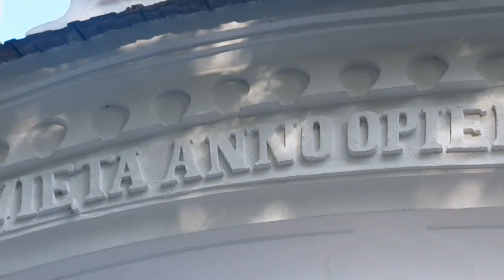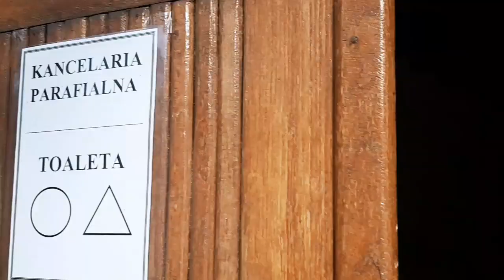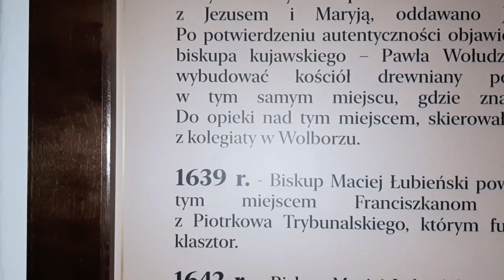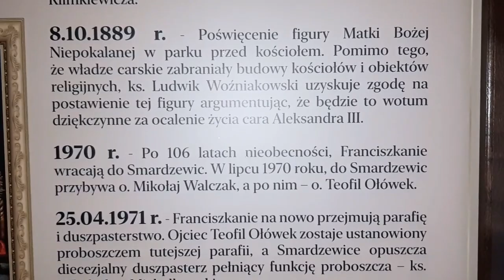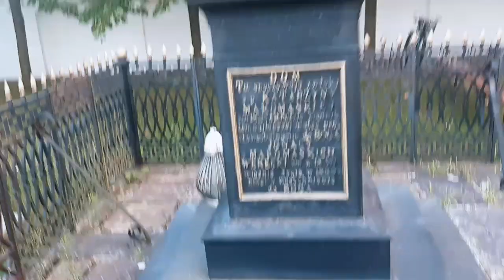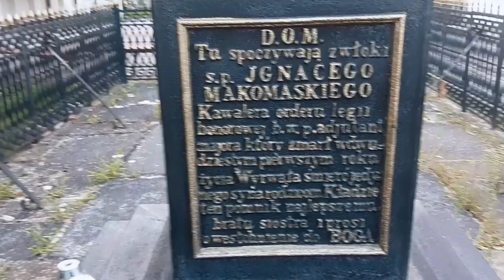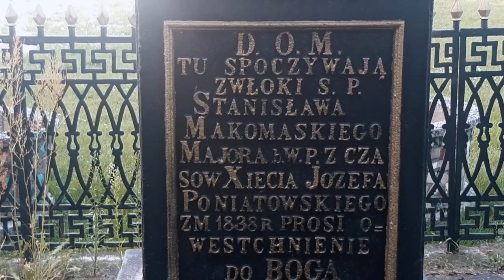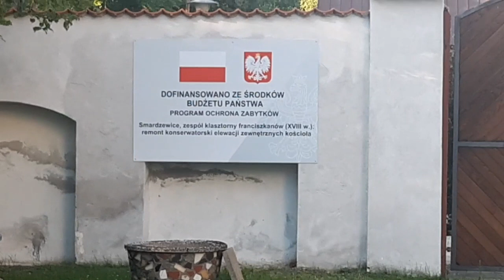Kościół klasztorny Św.Anny w Smardzewicach.